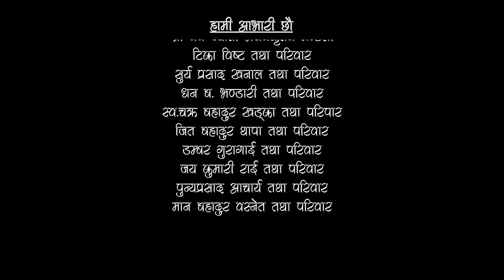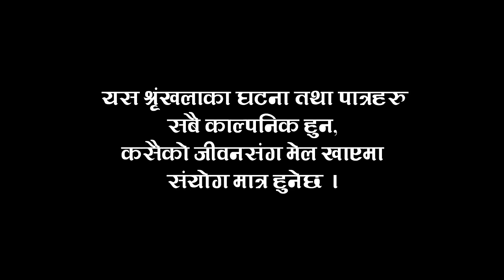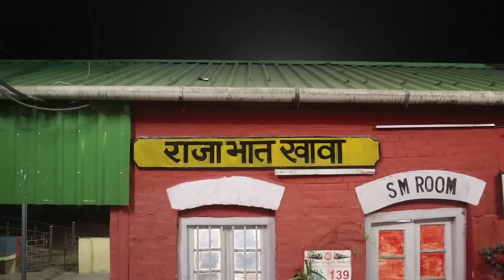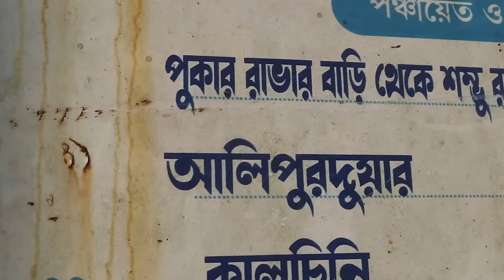दोबाटे | Dobate Episode 460 | 22 Mar 2024 | Comedy Serial | Nepal Focus Tv | By Harindra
दोबाटेnepalfocustv
Artist : Harendra Khatri/Saroj Timalsina/Manoj Neupane/Pradip Acharya/lokendra bhandari/saraswoti khadka/jashu Rai/Purnakala Rai/Dhurba Acharya/LP Khanal/Bishnu bhattarai/sadhana shrestha/manisha basnet/prem gurung/bikram dhimal/tej prasad rai/indu timshina/ashmita dahal/deepa dhakal/pratima timshina/nisha ghimire
Writer/Director : Harindra man Khatri

nepal focus tv
harindra man khatri
dobate fans

comedy serial
dobate this week